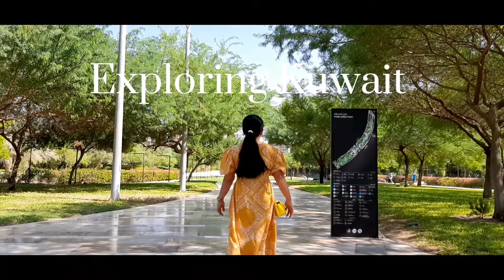3 Ingredients Delicious salad | Jenycampillanos